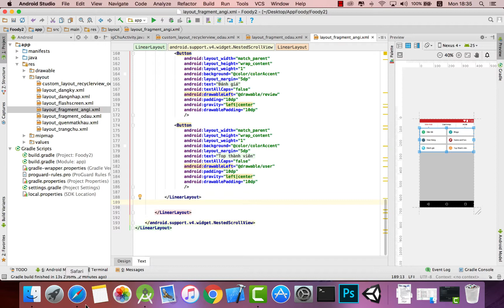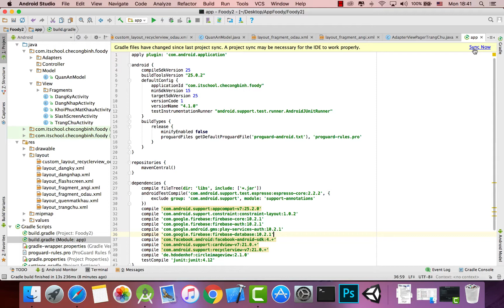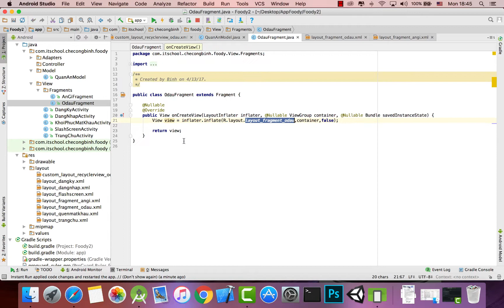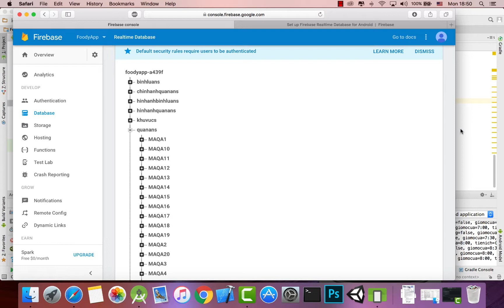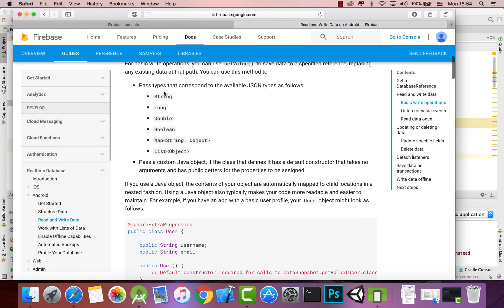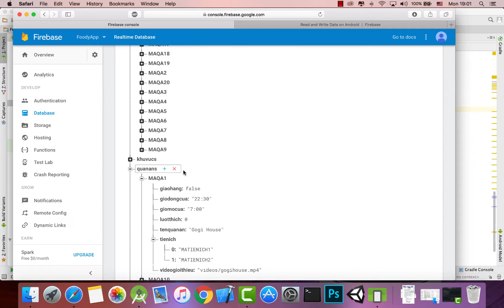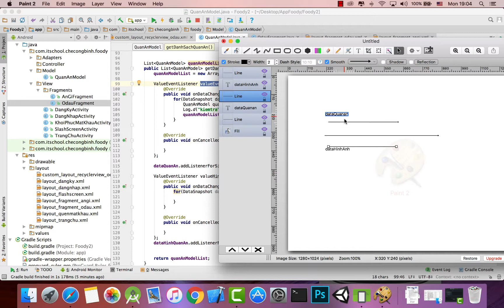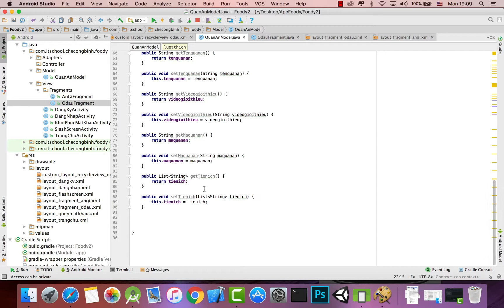Bai 42 Cach duyet node va cac loi thuong gap khi duyet node